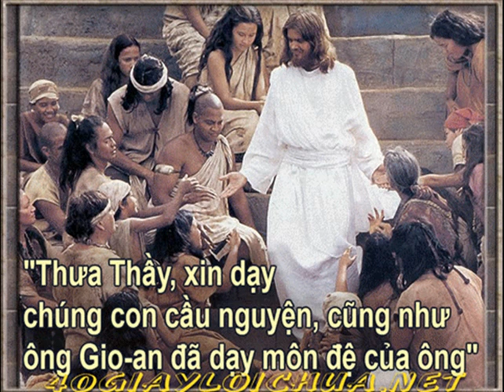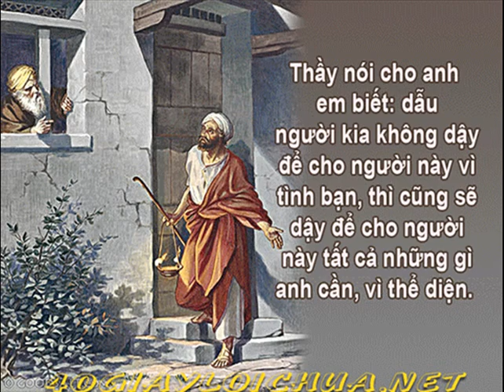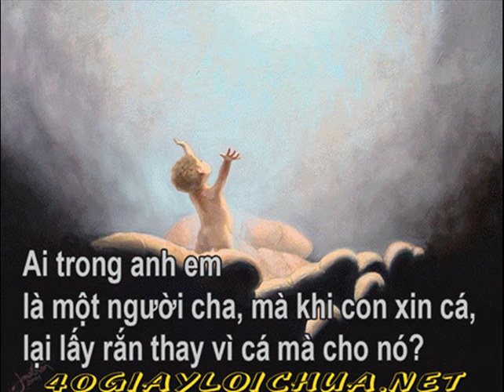Gx Tân Phước - CN XVII TN C